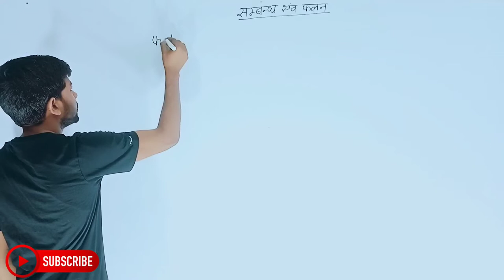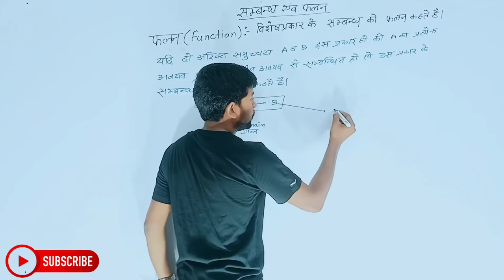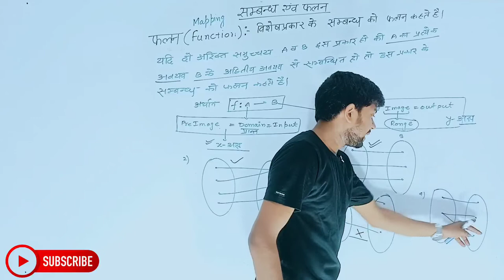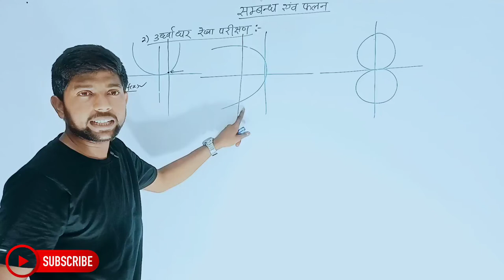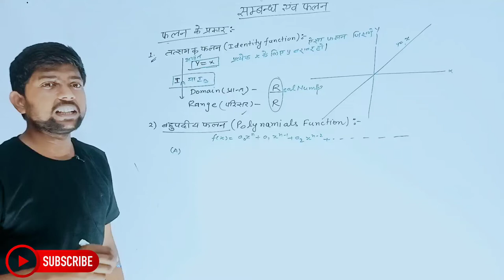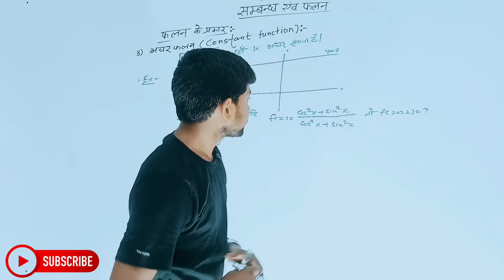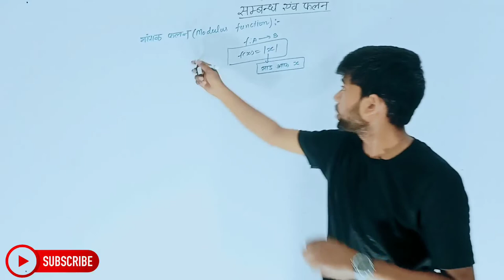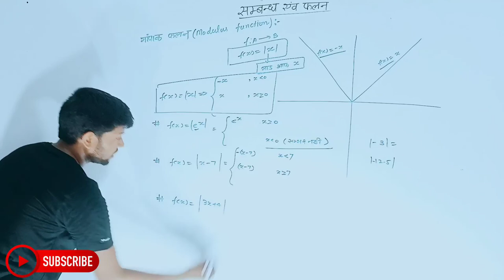Math Class 11th Chapter 2 | Hindi Medium | संबंध एवंम फलन | गणित 11th | Abhishek Sir...